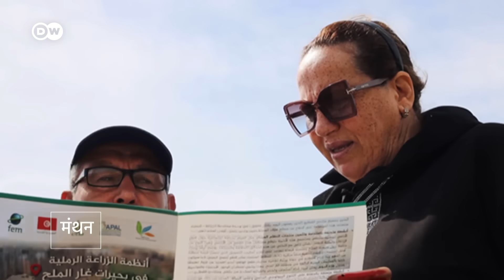खारे पानी से खेती का प्राचीन तरीका [Using natural forces to irrigate in Tunisia]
ट्यूनीशिया के किसान सिंचाई की एक पारंपरिक तकनीक की मदद से समंदर किनारे बढ़िया खेती कर लेते हैं. अपने खास स्वाद के कारण यहां उगी सब्जियां बहुत महंगी बिकती हैं. साथ ही, कीटनाशकों की भी जरूरत नहीं पड़ती है.
An ancient agricultural system that uses seawater to irrigate crops has enabled Tunisia to cope with a water crisis. The system relies on a unique combination of tidal movement, salty water, rainwater and thirsty plants.